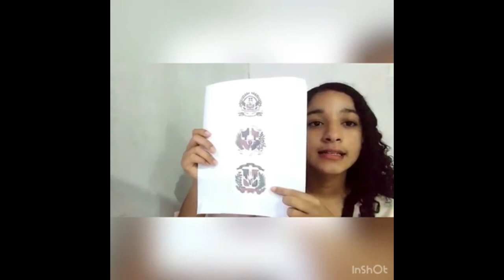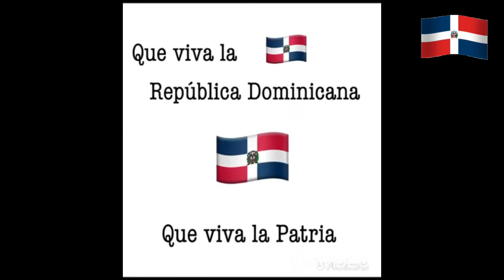177 Aniversario de Nuestra Independencia Nacional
En honor a nuestro 177 aniversario de nuestra independencia nacional, nuestros estudiantes hicieron honor a nuestros próceres. en esta fecha más que nunca debemos sentirnos más que orgullosos de ser llamados Dominicanos.

Que el dios todopoderoso nos bendiga siempre y que viva nuestra República Dominicana.

Artista : Juan Luis Guerra.
Canción : Canto a la Patria